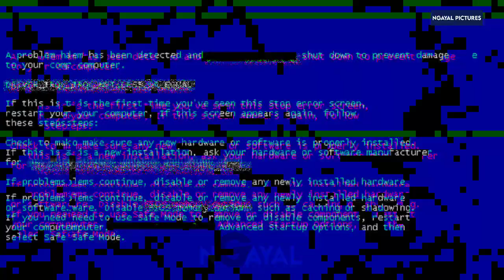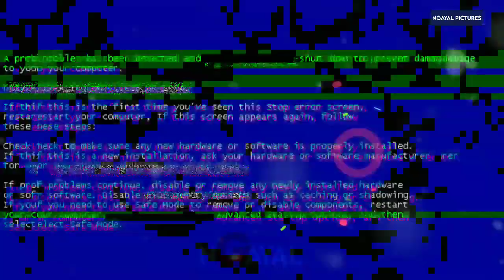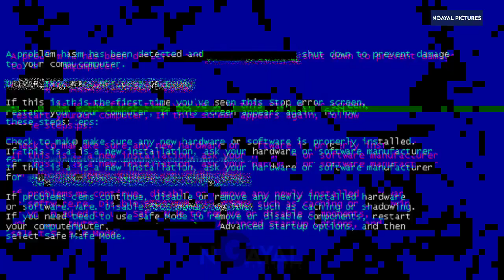POLRI Beri Lampu HIJAU Kompetisi😃BALI UNITED Umumkan Pemain Baru🥰PERSEBAYA Mulai BURU Pemain👏PSSI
Beberapa berita sepak bola terbaru hari ini kami sajikan untuk menemani keseharian kalian